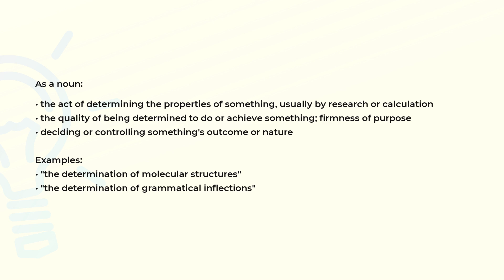What is the meaning of the word DETERMINATION?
Definition, examples of use and spelling of the word DETERMINATION.

(00:00) Intro
(00:07) As a noun
(00:38) Spelling

As a noun (00:07):
• the act of determining the properties of something, usually by research or calculation
• the quality of being determined to do or achieve something; firmness of purpose
• deciding or controlling something's outcome or nature

Examples:
• "the determination of molecular structures"
• "the determination of grammatical inflections"